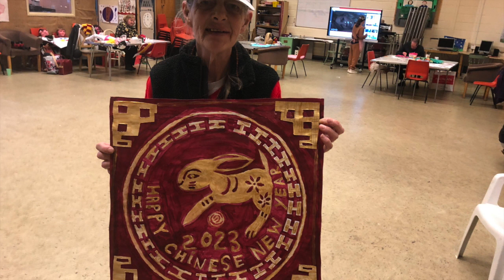Beat the January blues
Come and join us at Bilton Grange Community Centre Hull Fridays 1.00 till 2.00 rock till you drop hahaha